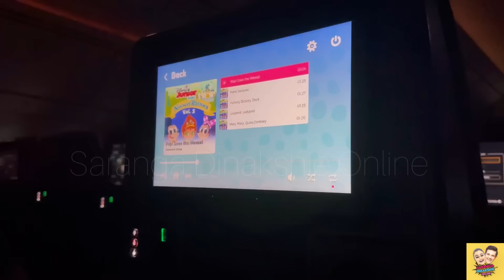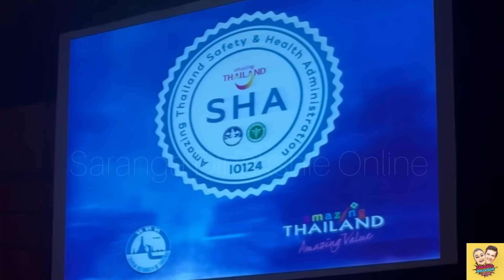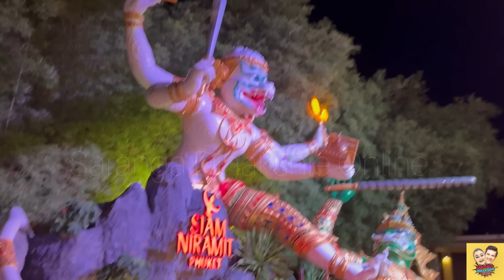බබා එක්ක ෆ්ලයිට් එකේ ජරමරේ 😂 | Our First Flight Together ☺️ | Saranya’s First Flight | BKK VLOG 01